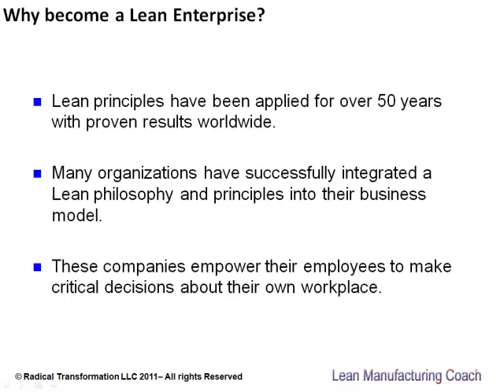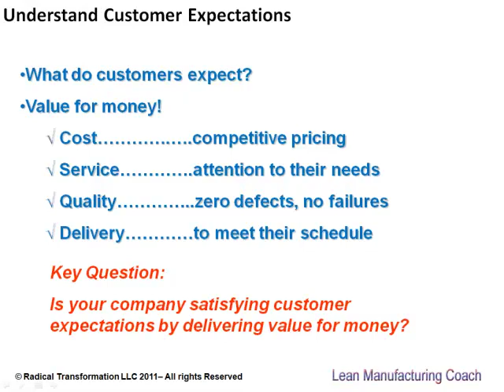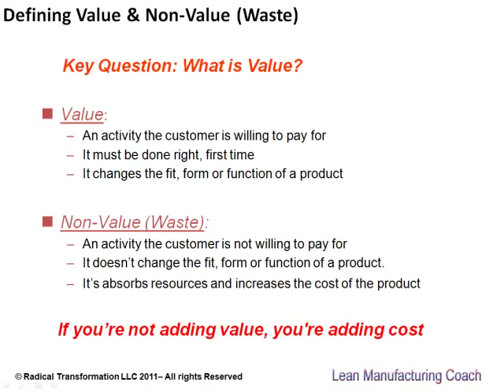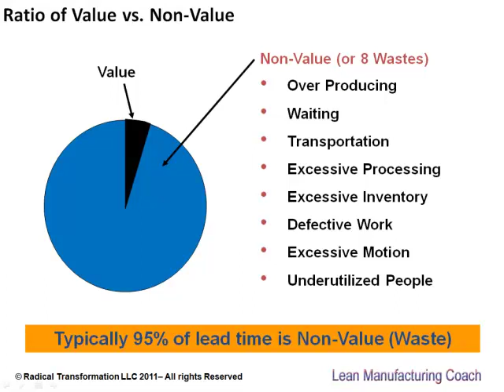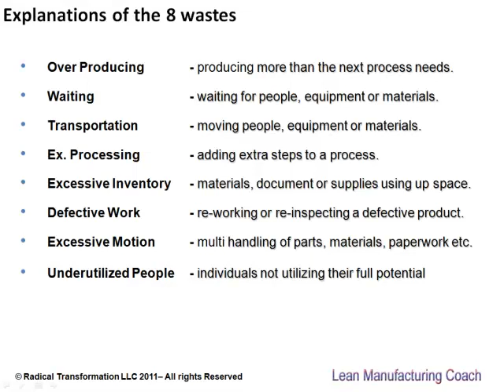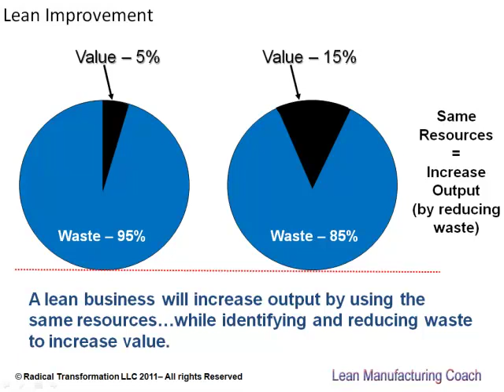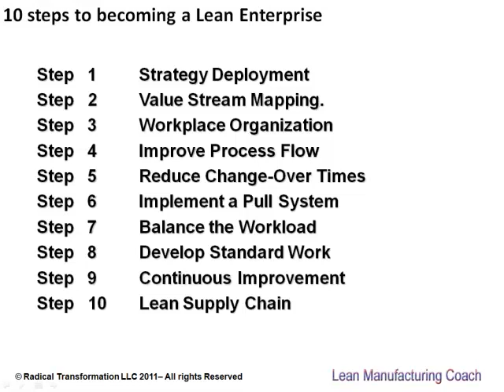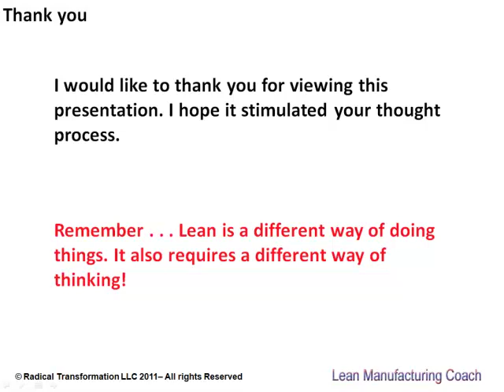Lean Enterprise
Using Lean principles adopted from the Toyota Production System to transform any business into a Lean Enterprise.